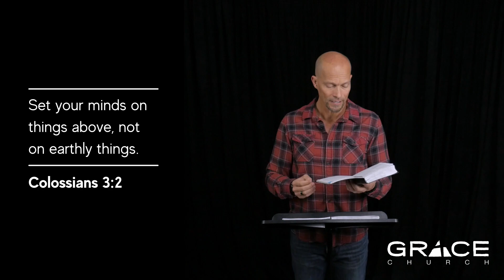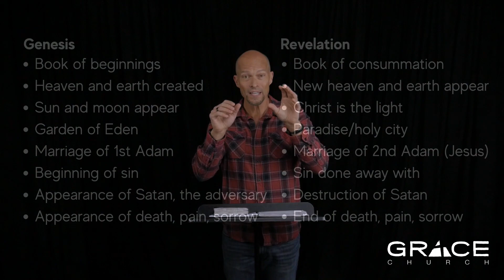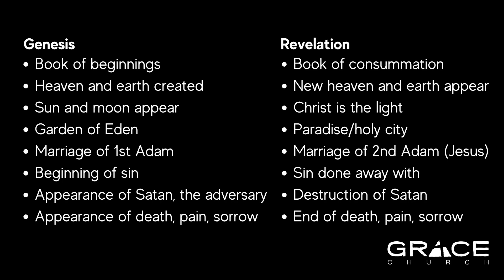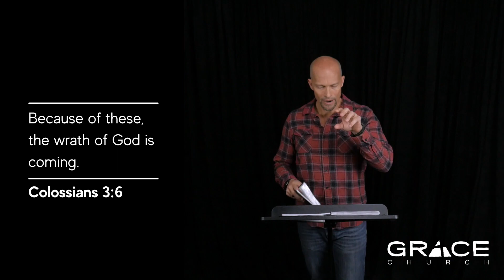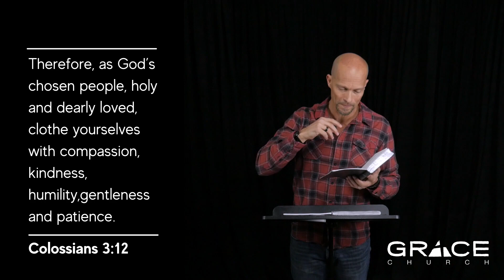Colossians Pt. 10. (Colossians 3:1-14) [Sermon Only]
Welcome to our Grace Church La Verne, online experience! We're so glad you're here and we're looking forward to connecting with you!

Partner with us financially to impact the world!